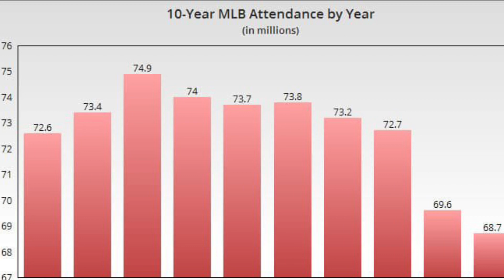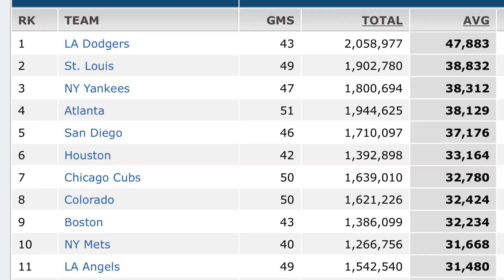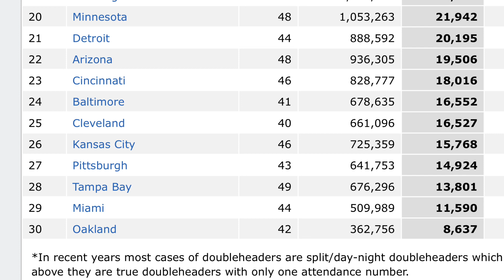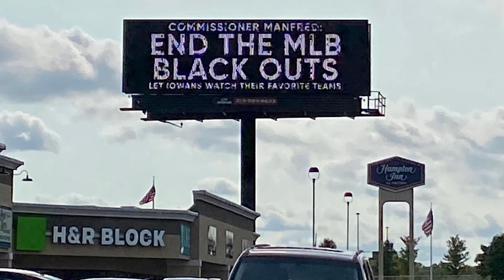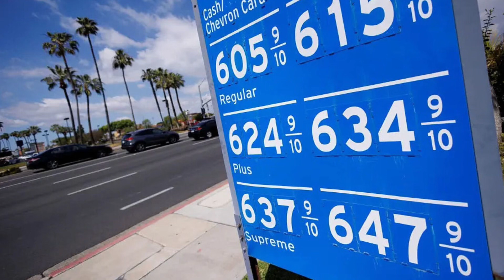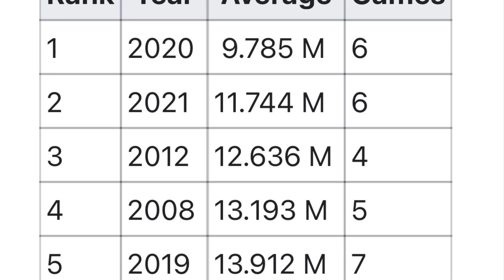MLB Attendance & Ratings Decline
Attendance is down 5% from this time in 2019. The last 2 World Series had the all-time lowest ratings